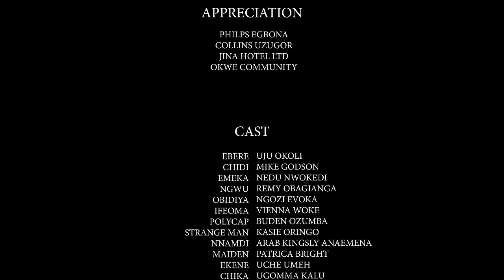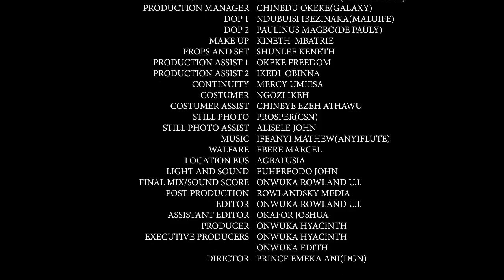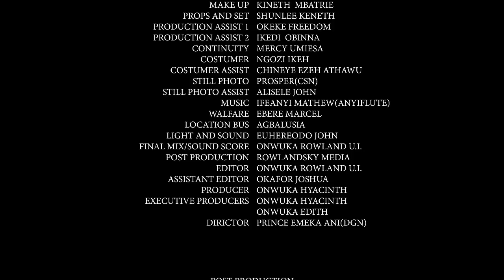Everyone Rejected Me Cos Am An Outcast But The Prince Found Me Worthy Of Loving - Uju Okoli & Mike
MOVIE TITTLE:::
STARRING::: Uju Okoli & Mike Godson
COMPANY'S NAME::: Okija Amaka Production
YEAR::2022